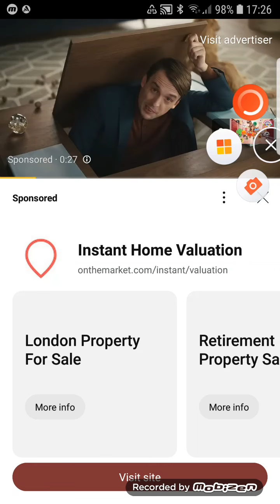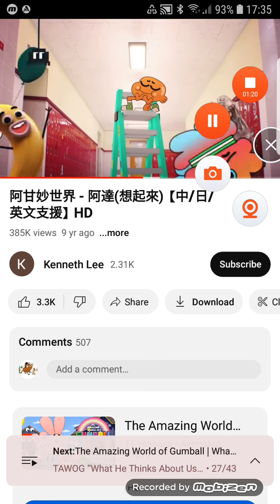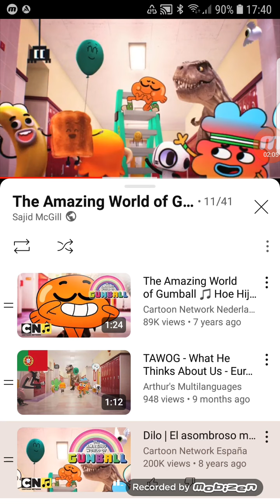what he think to us @sajidmcgill2 @sajidmcgill multilanguage @flamingowriter4072 :)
nothing to do with me just made it for entertainment only @S1LLY_R3MOTE_L0V3R :)